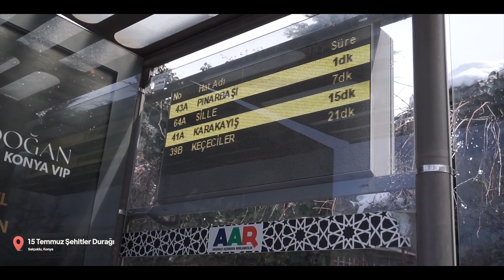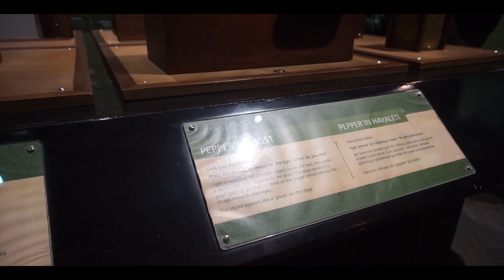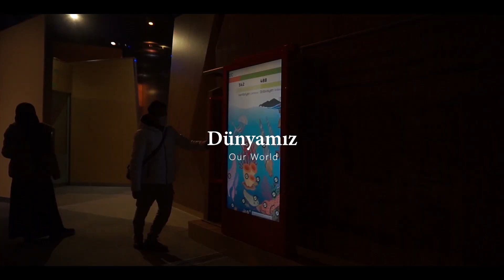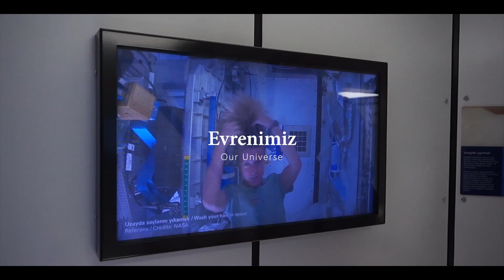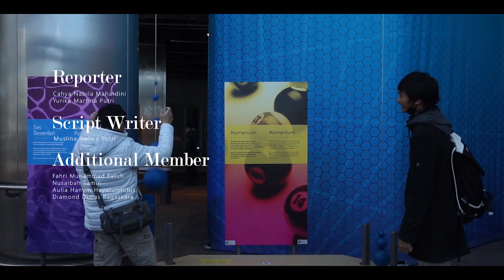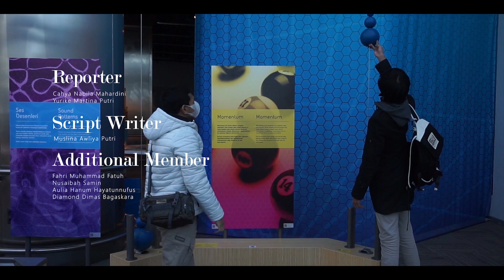KONYA SCIENCE CENTER | Konya'yı Gezelim Eps. 1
Konya science center atau lebih akrab disebut bilim merkezi  ini merupakan pusat sains pertama  di turki yang didukung oleh TÜBİTAK ( Türkiye Bilimsel ve Teknolojik Araştirma Kurumu) atau dewan riset ilmiah dan teknologi.

Science center ini dibangun dengan tujuan untuk memperkenalkan anak-anak dan remaja dengan wajah sains yang hangat, serta melahirkan insan-insan inovatif  yang  menghasilkan kajian-kajian ilmiah dengan sains sebagai pedoman dalam kehidupan sehari hari.